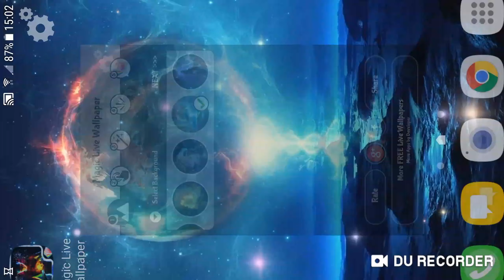Magic Live Wallpaper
Magic Live Wallpaper - Do some “magic for free” on your phone and tablet! Magic Live Wallpaper brings you ten beautiful images of the enchanted forest, magical kingdoms, fantasy and fairy tales! By the time you say abracadabra, your screen will turn into an magical land of wonders where all magic tricks can be seen! Use your imagination – close your eyes and imagine being surrounded by various mythical creatures such as fairies, elves, unicorns and dwarves! Get charmed under the spell of ten “magic backgrounds” and “fantasy wallpapers” – various images of supernatural beings, hat tricks, dragon wallpapers or Elven princess pictures can decorate your phone in a matter of seconds! Hocus pocus and everybody focus, because here comes the most beautiful “magic wallpaper HD” free of charge! If you do not know how to do magic tricks, get these “magical images for free” and turn your device into a “magic wand” today! If you're a fan of fairy tales and you know all about elves, fairies, dwarves, wizards and unicorns, this is a perfect collection of fairy tale wallpapers for you.

FEATURES:
- 10 backgrounds hd wallpapers and 4k wallpapers 3d
- sparks effect
- lights effect
- this free wallpaper hd fully supports horizontal orientation and looks great on both mobile phones and tablet devices and supports screen switching
- this free wallpaper 3d app will sleep when your phone is inactive, so this live wallpapers will not drain your battery
- real smooth 3D animations (based on OpenGL ES 2.0, compatible with 99.9% mobile phone devices)

“Hocus pocus” & Abra ka Dabra! It's a new Magic Live Wallpaper! If you've been looking for new wallpapers with “magic pics” you are at the right place! Enter the “the world of magic” and stay enchanted in the moonlight! If you always dreamed about to become a magician and you read the “magic book” of spells, these “magic apps for free” will make you so excited! Experience the magic touch every time you look at your new “animated wallpapers”! You don't need a “magic wand” to start this application! Step into the “magic kingdom” and create an original tricks! Let the “magic rush” start with the best wallpapers on the market!
Look into the “magic box” and see the plenty of “magical backgrounds hd” made for you! Try out this great “magic app” and see how the magic works! Do the “magic tricks” and have the most beautiful magic wallpapers! You will fall in love with these “magic photos hq”! Admire the “magic art” on your home csreen! Put your “magic hat” and say the spells! Let the “magic mania” begin with free live wallpapers! Explore all your supernatural forces by watching your new Magic Live Wallpaper! Let these “3d live wallpaper magic touch” inspire you to do your magic spells! If you believe in sorcery and rituals, this “magic wallpaper” is the best thing for you! Customize your mobile with “magic touch live wallpapers”! Prepare your “magic ball” and get magical hd backgrounds! Start your own magic show by downloading this “free magic wallpaper”! Magical backgrounds, unicorns, fairies, witches and other mythical creatures await you with this free fantasy wallpaper!

To develop more free Wallpapers HD and 4K Backgrounds, we have implemented some ads in live wallpapers 4k settings. Advertisement can support our develop free lwp, theme, lock app, launcher 3d and live wallpapers 3d!

This free 3d magic lock screen has been tested and looks great on latest devices such as Samsung Galaxy S9 Plus and S8 Edge, LG K20 or Samsung Galaxy J7, Sony Xperia XZ, Huawei P20 and Xiaomi Redmi 5 or Mi Mix 2.